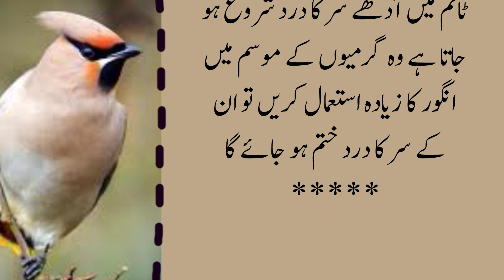Nazar Tez Karne Ka Tarika | Improve Your Vision Now | Hafiz Studio New